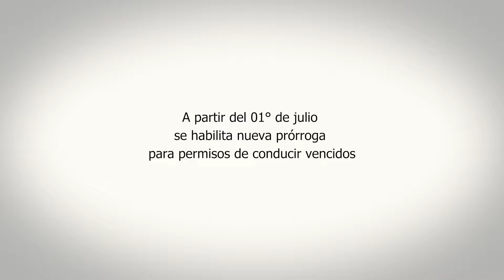A partir del 1° de julio se habilita nueva prórroga para permisos de conducir vencidos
Desde la Dirección General de Tránsito y Transporte de la Intendencia de Canelones se comunica a la población que a partir del 1° de julio se habilita una nueva prórroga de 60 días para permisos de conducir, sus gestiones y trámites asociados (exámenes médicos, pagos, certificados y constancias) vencidos desde el 30 de junio de 2020. La resolución fue tomada por el Congreso de Intendentes.